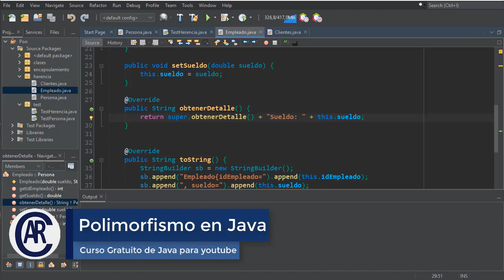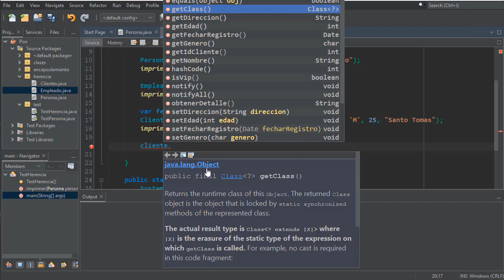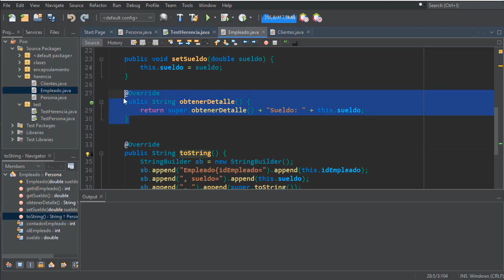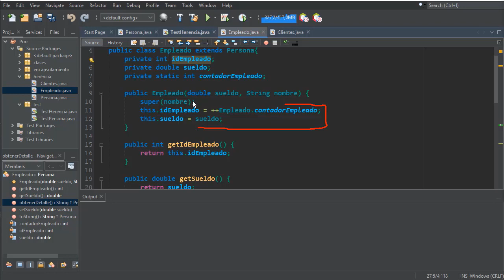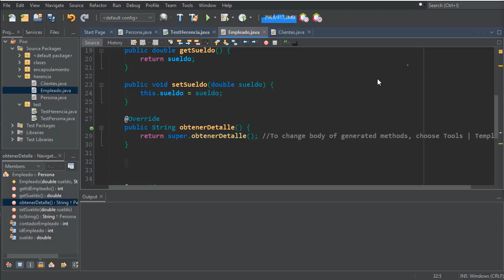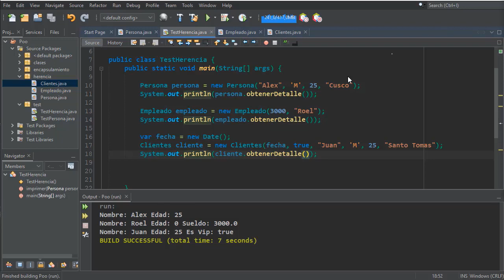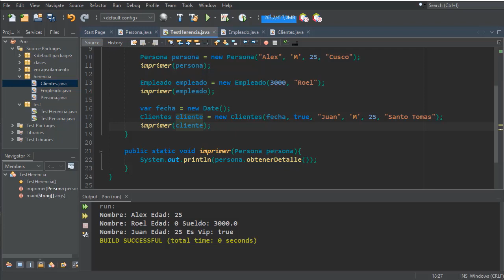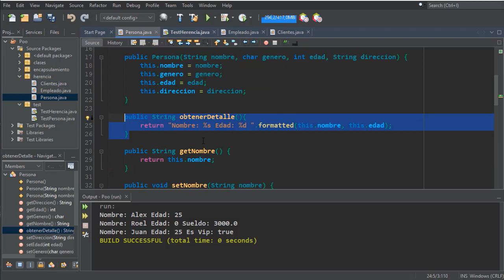🔴Curso de Java#35 - Polimorfismo en Java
👨‍🎓 El Mejor Curso de Java que hay en la actualidad.